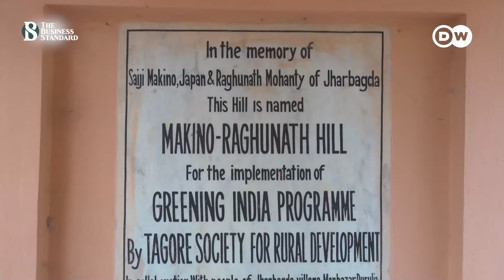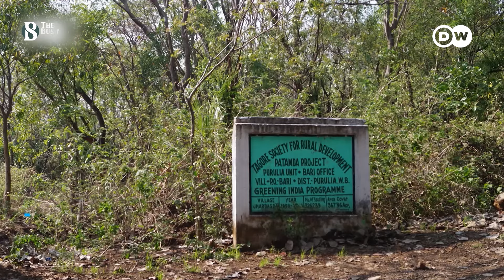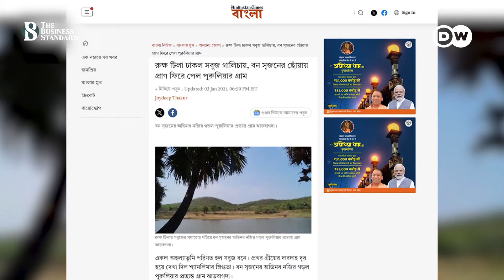৩০ বছরে রুক্ষ পাহাড় থেকে অরণ্য | Forestation | Purulia | India | The Business Standard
From rugged mountains to forests in 30 years
এক সময় পরিচিতি ছিল রুক্ষ ন্যাড়া পাহাড় নামে। তা এখন কয়েক লাখ গাছের ঘন সবুজ অরণ্য। এমন অসম্ভবকেই সম্ভব করেছেন পশ্চিমবঙ্গের পুরুলিয়ার একটি গ্রামের বাসিন্দারা।